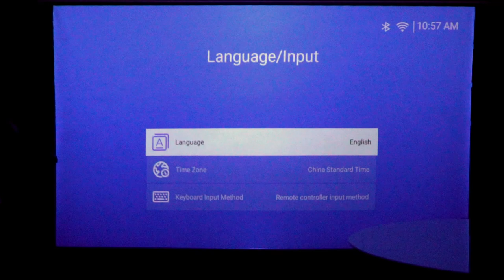P9 Portable Combined LED Ultra Short Throw Projector Review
@Nothing Projector